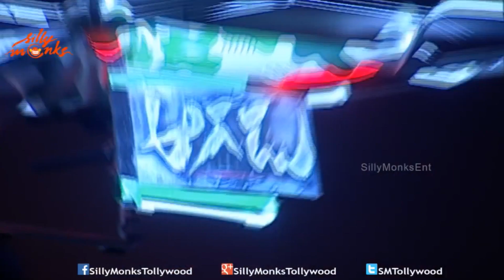Suresh Babu Speech @ Aagadu Audio Launch Live - Mahesh Babu, Tamanna, Srinu Vaitla | Silly Monks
Watch Superstar Mahesh Babu's Aagadu Audio Launch Live / Agadu audio function / agadu audio songs release / aagadu audio release live.

Superstar Mahesh Babu's Aagadu is one of the most awaiting films this year. Second Aagadu Telugu movie teaser which got released on August 9th got tremendous response. Audio launch of Aagadu is happening now at Shilpakala Vedika. Thaman is providing the musical scores for the film.

Mahesh Babu is pairing up with Milky White beauty, the baahubali star Tamanna in this commercial entertainer and Sruthi Haasan did a special item song for the film. Aagadu Movie release is planned for September 26th.

Mahesh Babu's films teasers or Posters will be released on every year of Krishna's Birthday and looks like the makers are planning to launch the Aagadu audio.

Aagadu is being directed by Srinu Vytla and produced by Ram Achanta, Gopi Achanta and Anil Sunkara under 14 Reels Entertainment banner with Guhan cranking the camera. Aagadu which is currently being shot in Hyderabad will be canned in Bellary from February 23.From June 11th The Aagadu Movie team moved to Kerala.

Aagadu cast & crew :

Prince Mahesh Babu : Aagadu, 1 Nenokkadine, Seethamma Vakitlo Sirimalle Chettu / SVSC / Businessman, Dookudu, Khaleja, Athidhi, Sainikudu, Pokiri, Athadu, Arjun, Naani, Nijam, Okkadu, Bobby, Takkari Donga, Murari, Vamsi, Yuvaraju, Raja Kumarudu.

Tamanna Bhatia : Tadakha, Cameraman Gangatho Rambabu, Rebel, Racha, Happy Days, Koncham Istam Koncham Kastam, Aawara, Endhukante Premanta, Oosaravelli, Badrinath, Ninna Nedu Repu, Kalidasu, 100% Love.

Rajendra Prasad : rendu rella aaru, muchataga mugguru, ladies tailor, oka radha iddaru krishnulu, kashmora, naku pellam kavali, bhale mogudu, aha nna pellanta, donga kollu, mutyamantha muddu, bamma mata bangaru baata, minor raja, kobbari bondam, iddaru pellala muddula police, april 1st vidudhala, appula apparao, pelli pusthakam, golmal govindam, mayalodu, madam, aa naluguru.

Sonu Sood : Bhai, Julai, Uu Kodathara? Ulikki Padathara?, Dookudu, Kandireega, Theenmaar, Shakti, Ek Niranjan, Anjaneyulu, Arundhati, Ashok, Athadu, Super, Ammailu Abbailu.

Directed by Srinu Vaitla ( Ready, Dhee, Baadshah, Anandam, Sontham, Venky, Andarivadu, Dubai Seenu, King, Namo Venkatesa, Dookudu, Aagadu )
Produced by Anil Sunkara, Ram Achanta & Gopichand Achanta ( 1 Nenokkadine, Dookudu, Legend, Aagadu, Namo Venkatesa )